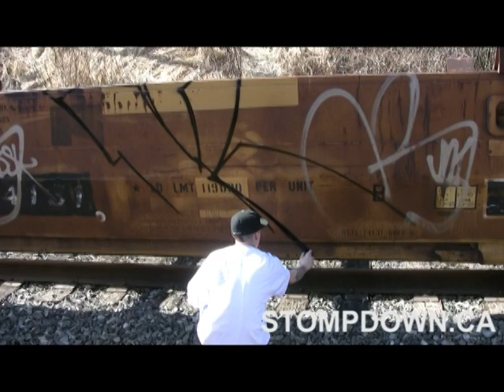GRAFFITI - Train - Keep6 SDK - Canada